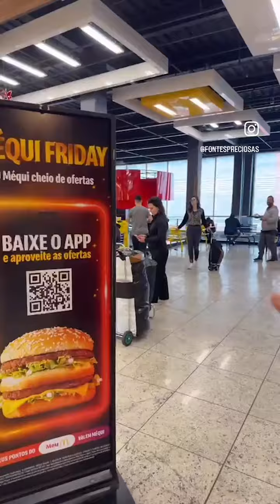TOUR NO SHOPPING ALL BRÁS